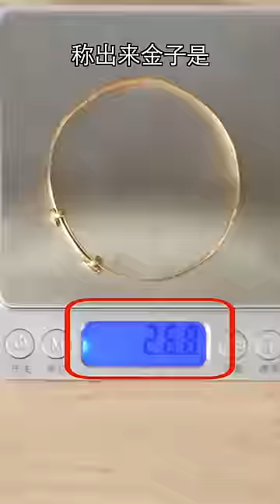买黄金竟遇到了“假秤”？黄金买回来就变轻了！秤是如何一秒造假的呢？